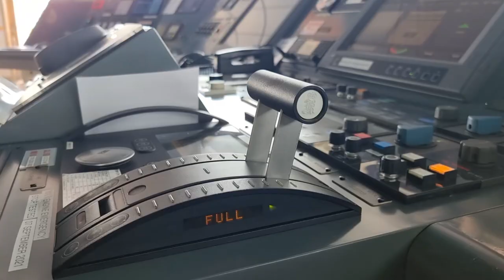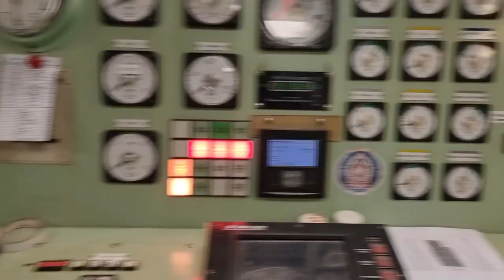ONBOARD MAERSK CONTAINERSHIP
a short movie about our life onboard Maersk